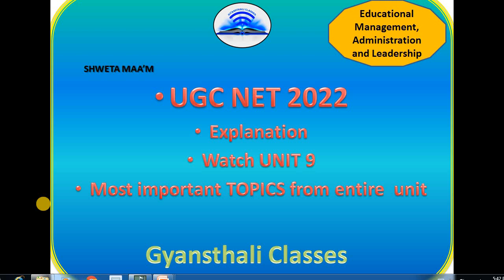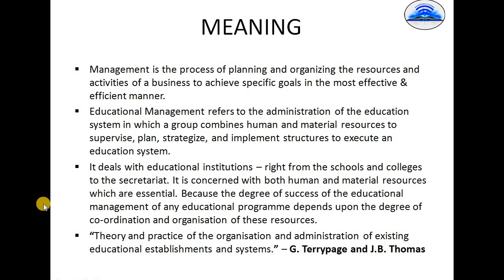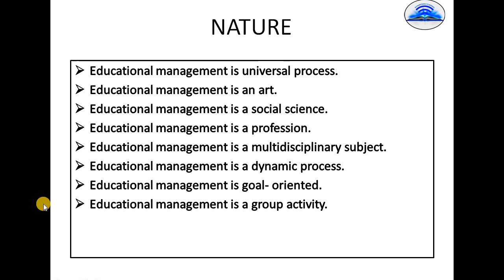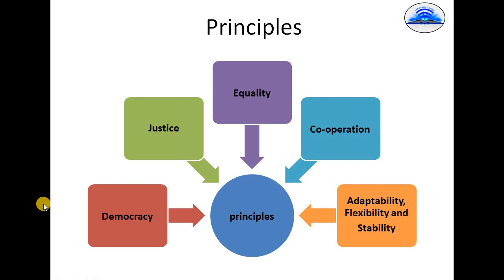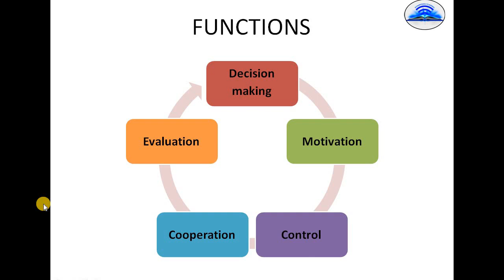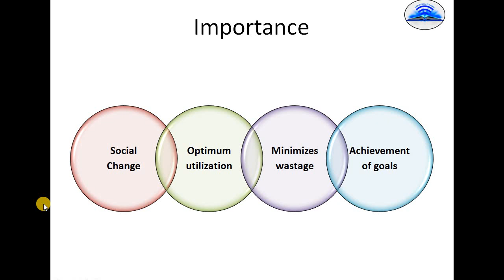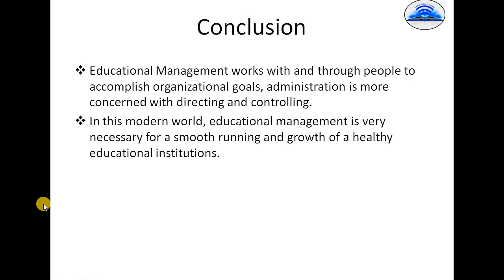Educational Management unit 9 Part A